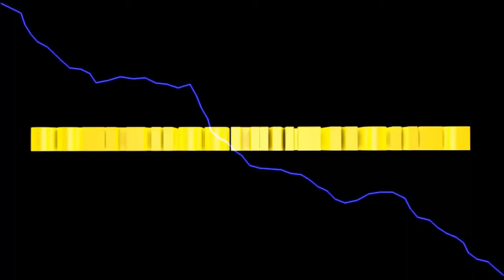LS2013 Titanium #48 Nun wieder zurück zum Plan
nachdem wir nun den Drescher geschafft haben, gehen wir mal wieder zum Tagesgeschäft über.

Euer Solaris

Cat Tycoon
LS TITANIUM ADDON